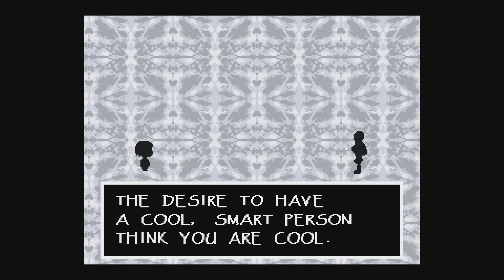Undertale: EP 16 (His Special Bone Attack!)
So, I was just minding my own business by running up to everyone in town and talking to them for no reason, when I stumbled into a blizzard and now I must confront...THE GREAT PAPYRUS!

Play Undertale RIGHT NOW! For PS4, PC, Switch, Etc!

Hello, you can call me Eryn! I'm trying to reconnect with gaming by sharing the experience!  I'll be playing games that I want to, that I find interesting, or are suggested to me!